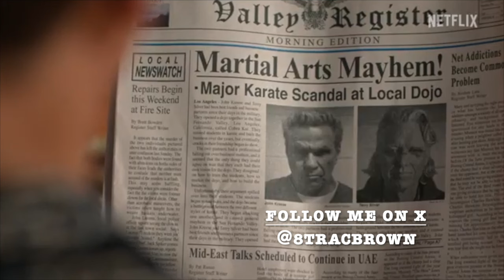Cobra Kai Season 6 Trailer Reaction Netflix